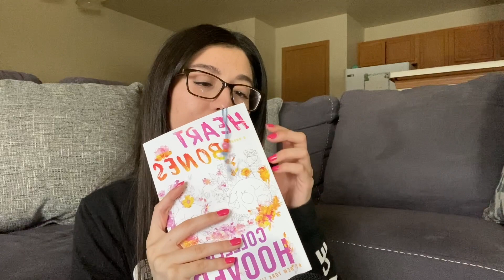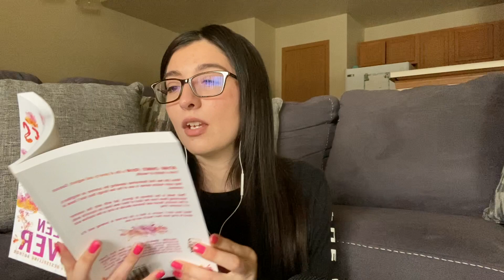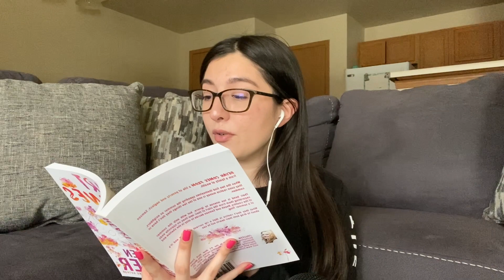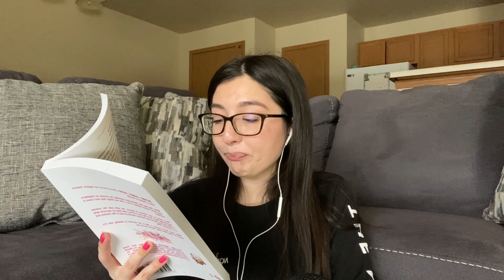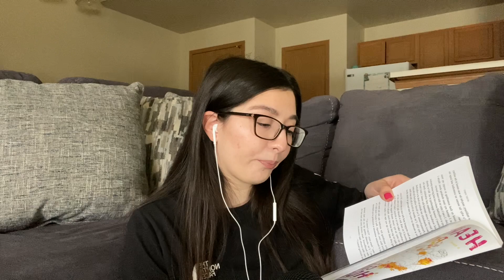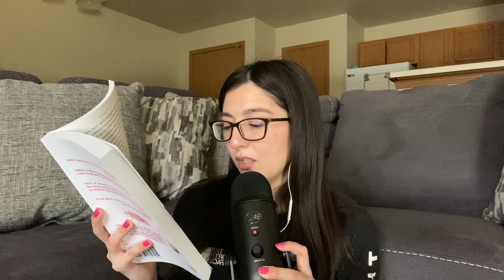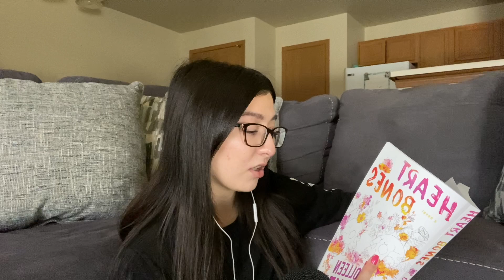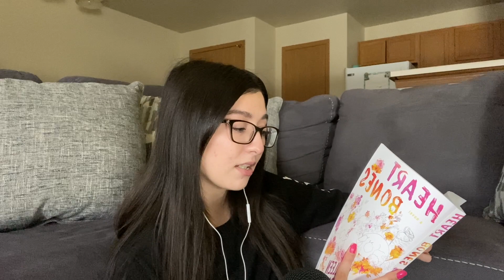ASMR Reading Heart Bones By Colleen Hoover🌸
Love buying books? Get $5 off your first $20 Pango book purchase by clicking the or use code ALLTHINGSJASMINE at check out